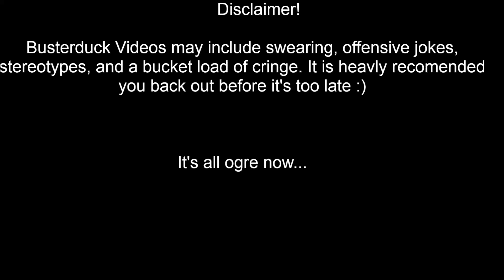Season Premiere! The Luigi Show! Season 11 Episode 1 The Nutter Butters!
Made: May 19 2023